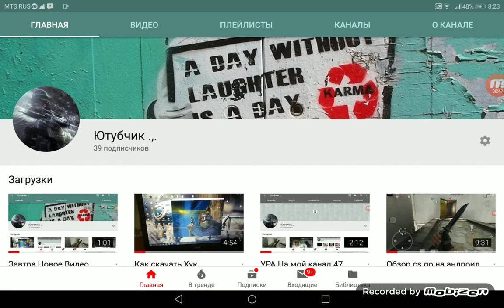Больше не буду никогда снимать видео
Я ухожу из канала